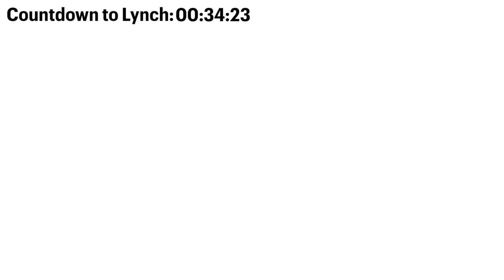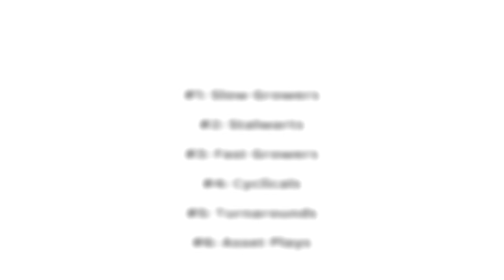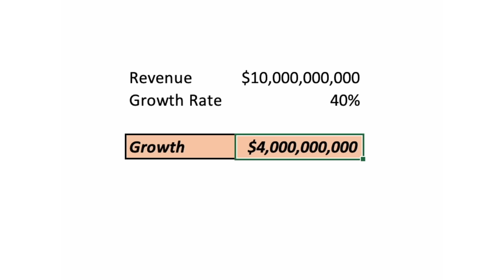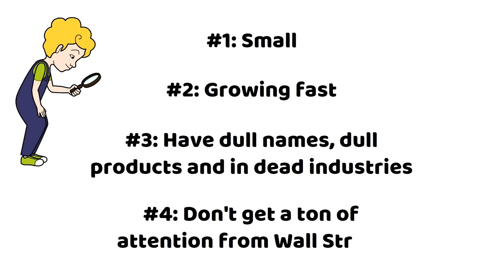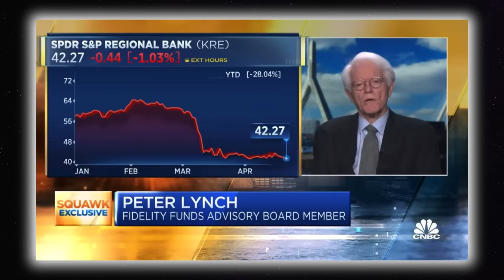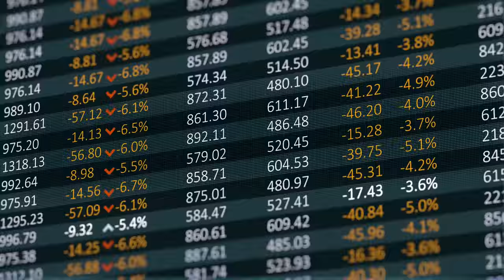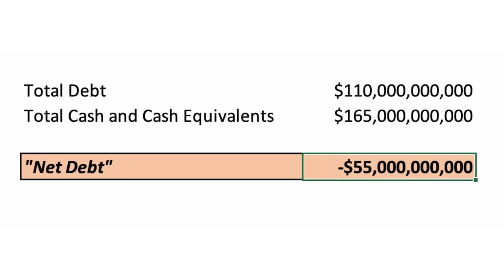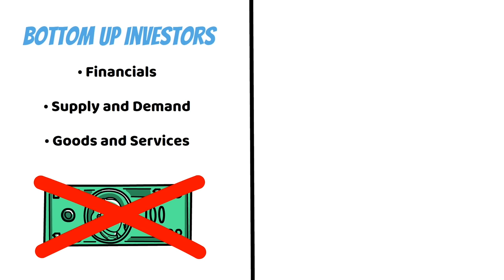Peter Lynch: How to Invest in 2023 (RARE New Interview)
Peter Lynch talks about how to invest in 2023 in a recent interview on CNBC. Investing in 2023 has many people concerned given inflation, the probability of a recession, a stock market crash, and a housing crash. Peter Lynch has quite the impressive track record. Over a 13 year stretch, he produced a nearly 30% annual compounded return for his investors in the legendary fidelity Magellan fund. But even more importantly, Lynch helped bring proper investing education to the public through his legendary speeches and popular books. Unfortunately for us, most of this material is decades old and Peter rarely gives interviews anymore. That’s why it’s such a big deal that Peter gave a rare interview recently, where he shared his thoughts on the economy, the banking collapse, and how you should be investing now in the year 2023.

Peter Lynch is the author of several prominent investing bookings including One Up on Wall Street, Beating the Street, and Learn to Earn. In his books, interviews, and lectures, Lynch also popularized the 6 types of stocks: Stalwarts, Slow Growers, Fast Growers, Asset plays, and Cyclicals.

Receive a FREE downloadable value investing “cheat sheet” when you complete the value investing course survey